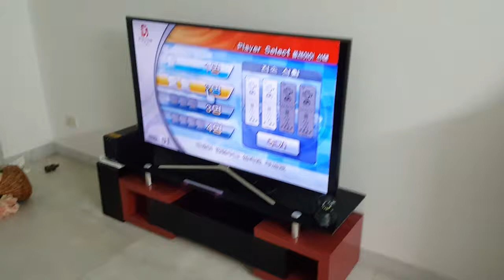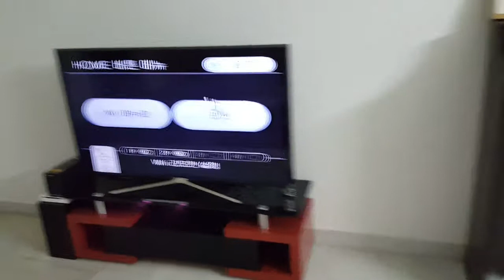‹Kids›Grace：베이징올림픽 위게임하는 모습 왼쪽오른쪽 달려라